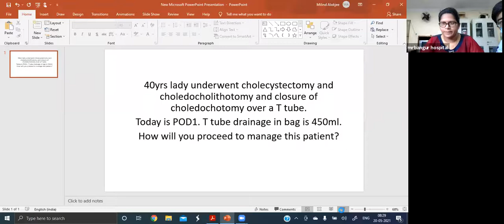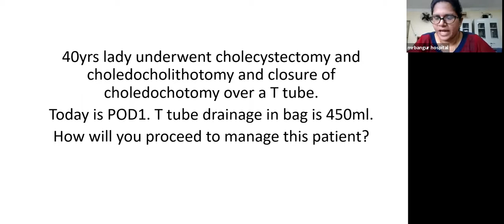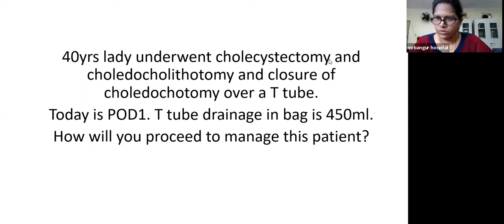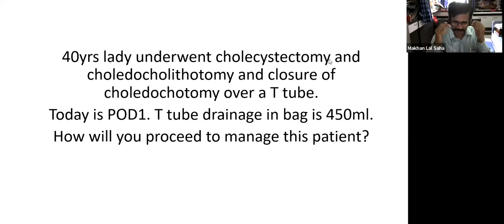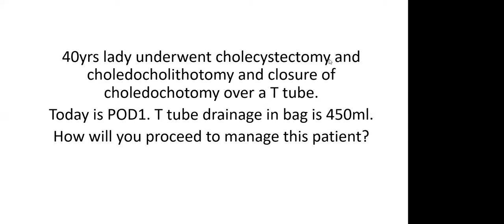T Tube (Ward Round) + Cholecystectomy (Operative Procedure) (20.05.2021)